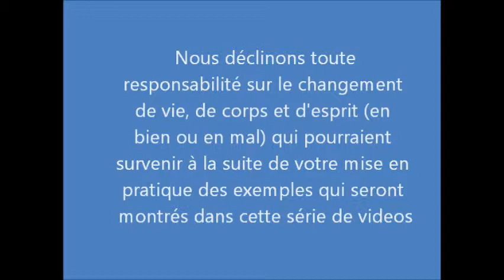Libre d'être soi - Promenade sur la Plage - Présentation